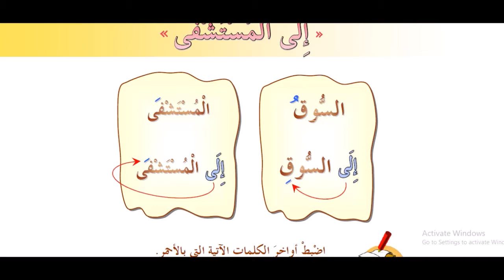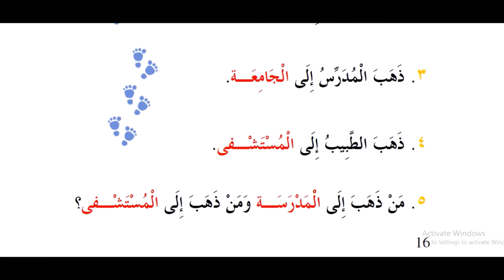8 kitob 18 dars